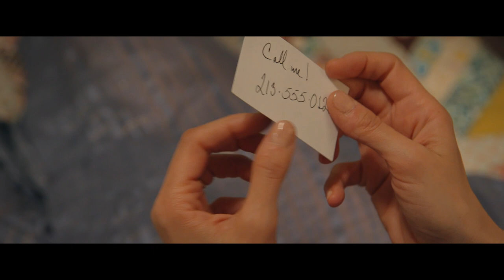LIE EXPOSED Trailer [HD] Mongrel Media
Melanie experiences a terminal diagnosis, leading her to leave her husband and life behind for LA and an affair with a tintype photographer.